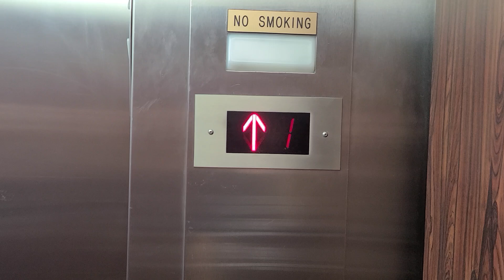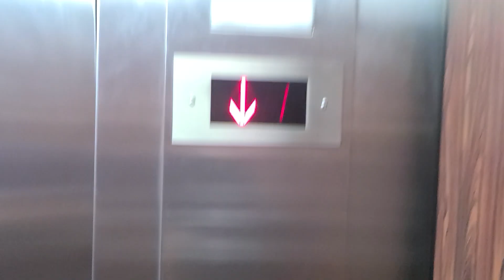1980 Westinghouse Hydraulic Elevator at The 17060 Dallas Pkwy. Office Building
Riding The Elevator at The 17060 Dallas Pkwy. Office Building. This thing was modded a little bit but Me and Eric are Glad they kept the fixtures on this thing.

Technical Features:

1. Year Installed: 1980
2. Brand: Westinghouse
3. Fixtures: EPCO Circleline
4. Controller: 2-BC
5. Capacity: 2500 LBS
6. Speed: 125 FPM
7. Drive Machine: Hydraulic
8. Door Type: Center Opening
9. Number of Floors: 2
10. Number of Car Openings: 1
11. Unit Type: Passenger
12. Unit: 1 of 1
13. Mods: N/A
14. Year Altered: N/A
15. Building Designation: N/A
16. Decal Number: 24315